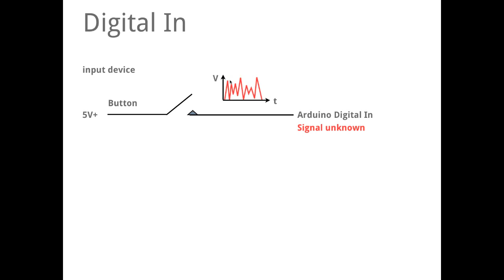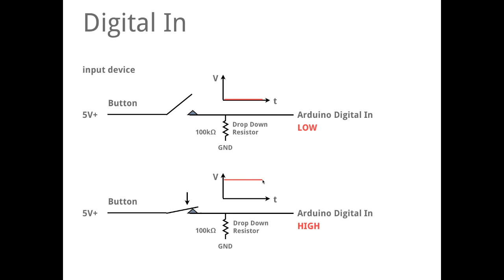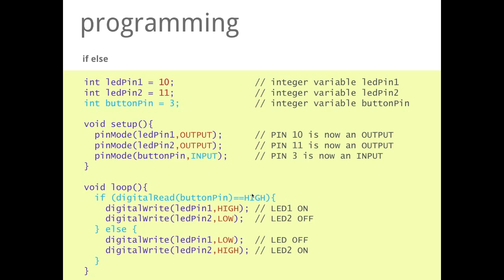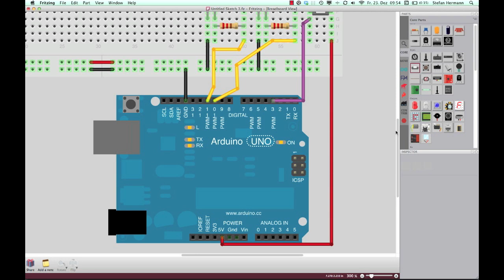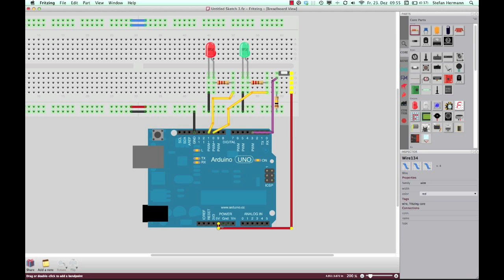Learning Arduino Episode 006 -- Digital In with a button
The digital input is the topic of this episode. The need of a drop down resistor is explained and in programming the if-condition.